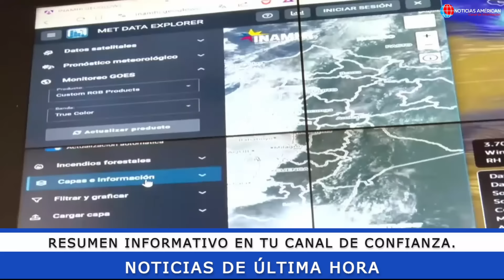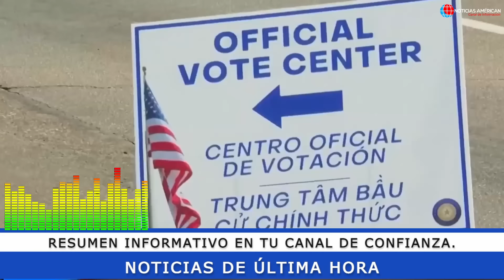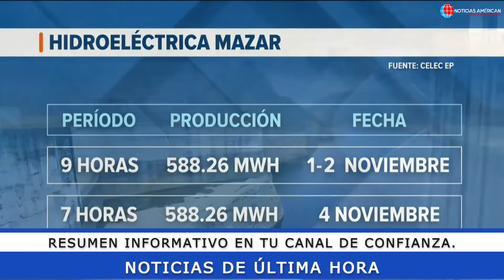NOTICIAS ECUADOR: HOY 08 DE NOVIEMBRE 2024 ÚLTIMA HORA